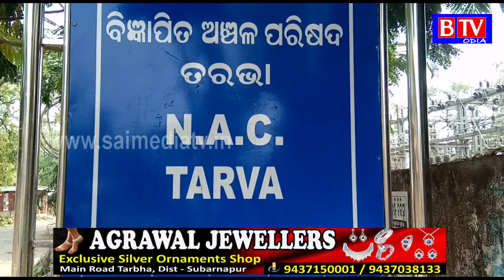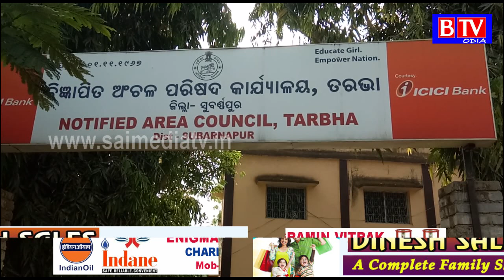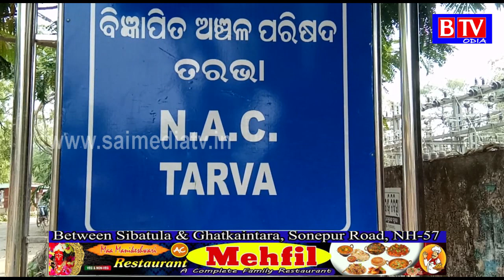Corona guideline 2 କୁ ନେଇ ଡାକବାଜି ଯନ୍ତ୍ର ମାଧ୍ୟମରେ ଅବଗତ କଲା ତରଭା ଏନଏସି//BTV odia//